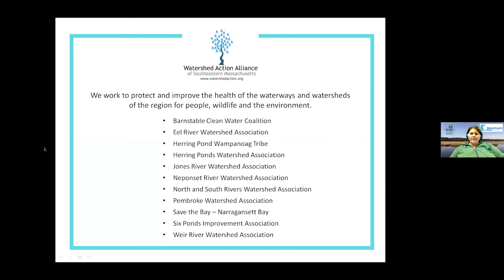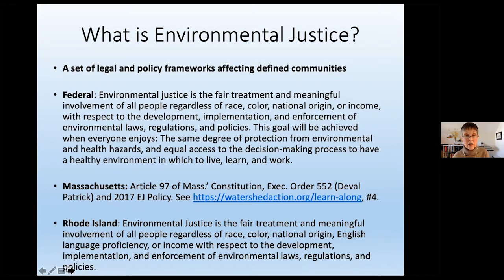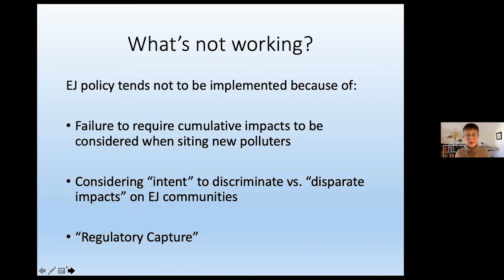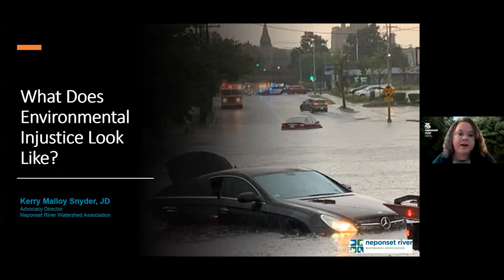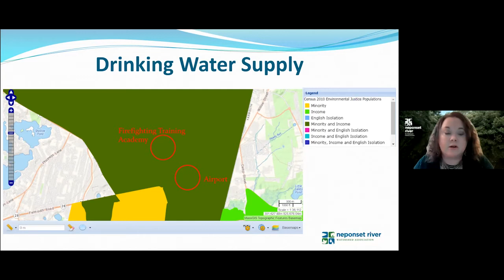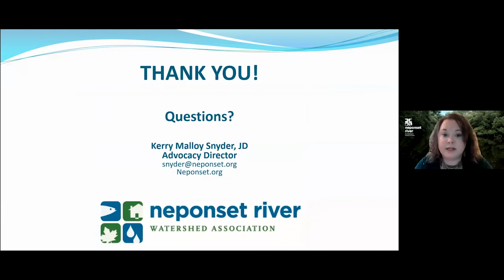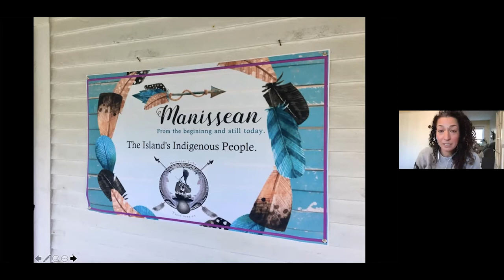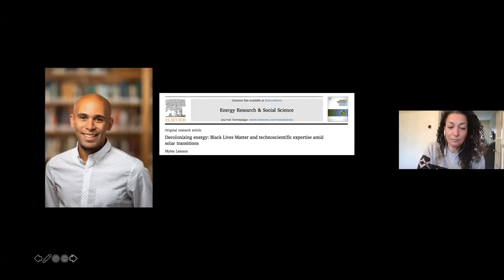What is Environmental Justice? Session 1 of 3 of Environmental Justice in Southeastern MA and RI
In Session 1 of our 2021 virtual conference, Environmental Justice in Southeastern Massachusetts, speakers introduce the topic. Reverend Betsy Sowers (0:06:53) addresses definitions, where EJ communities are located, and legislation to promote EJ. Kerry Snyder (0:27:30), Director of Advocacy at Neponset River Watershed Association, gives examples of EJ issues related to water from across the region, such as lead in drinking water, polluted stormwater runoff, and contaminated fish. Finally, Dr. Amelia Moore (45:16) speaks eloquently about the erasure of Indigenous and Black history and experiences on Block Island, Rhode Island and how this was exposed in the siting of wind turbines.   She discusses the relationship of recognizing and respecting these communities and including them in renewable energy siting decisions to environmental justice.

The question and answer section begins at 1:02:29.